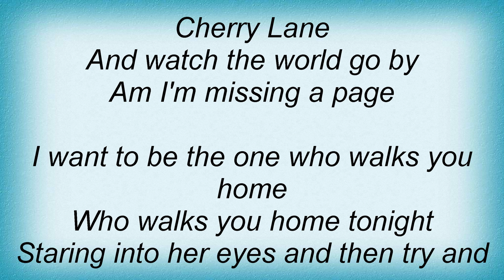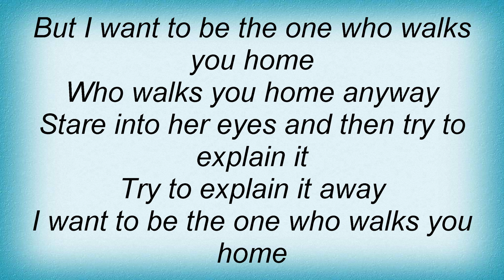Ryan Adams - Cherry Lane Lyrics